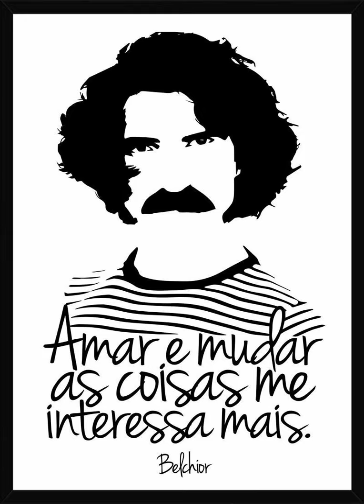Belchior -Jornal Blues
Antônio Carlos Belchior, mais conhecido como Belchior (Sobral, 26 de outubro de 1946 — Santa Cruz do Sul, 30 de abril de 2017, foi um cantor, compositor, músico, produtor, artista plástico e professor brasileiro. Um dos membros do chamado Pessoal do Ceará, que inclui Fagner, Ednardo, Amelinha e outros, Belchior foi um dos primeiros cantores de MPB do nordeste brasileiro a fazer sucesso internacional, em meados da década de 1970. Em certa época, Belchior fez uma brincadeira adicionando os sobrenomes dos pais ao seu, dizendo que seu nome completo seria: "Antonio Carlos Gomes Belchior Fontenelle Fernandes", para dizer que seria o "maior nome da MPB".
Seu álbum Alucinação, de 1976, produzido por Marco Mazzola, é considerado por vários críticos musicais como um dos mais revolucionário da história da MPB e um dos mais importantes de todos os tempos para a música brasileira. Em 2012, Belchior apareceu na posição 58 da lista As 100 Maiores Vozes da Música Brasileira pela Rolling Stone Brasil.